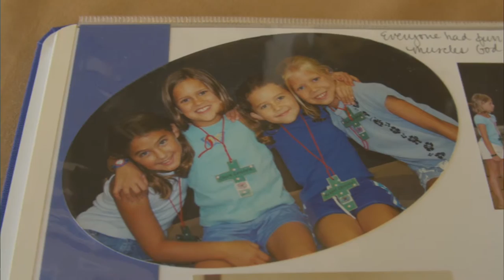VBS at Faithbridge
Join us this summer for Vacation Bible School at either Klein or in The Woodlands! Details on how to register will be available late this Spring.